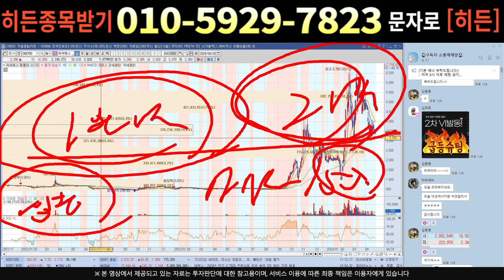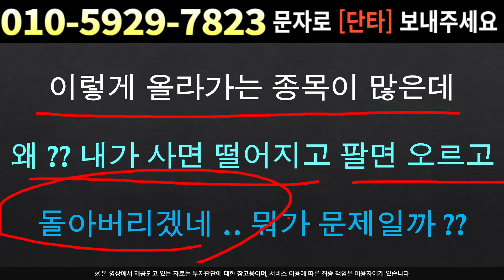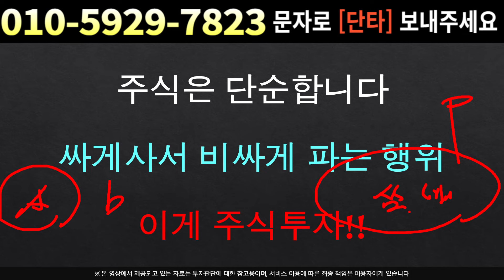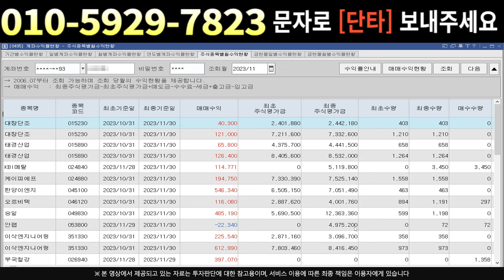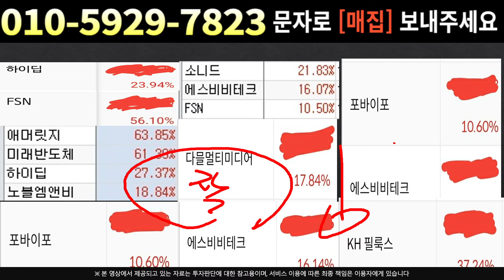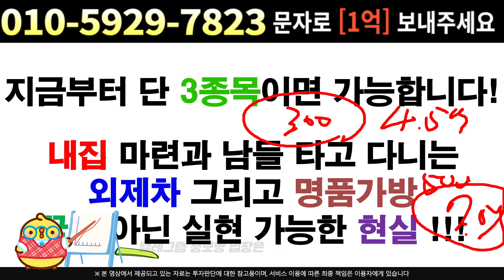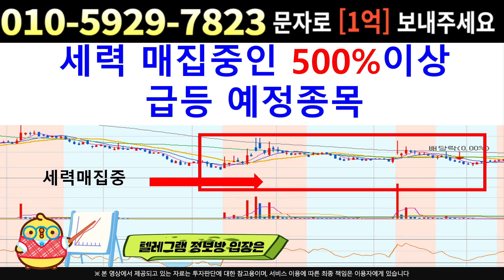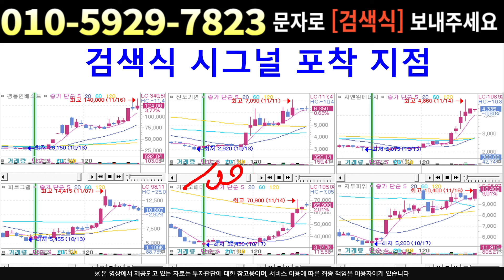[주식]씨씨에스 - "이것" 때문에 더 간다 이제부터가 진짜 시작입니다